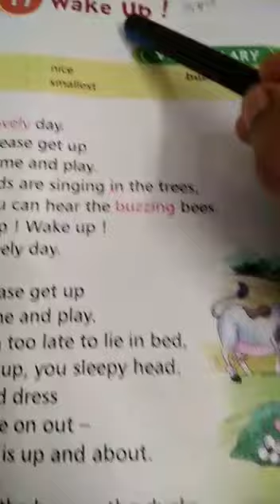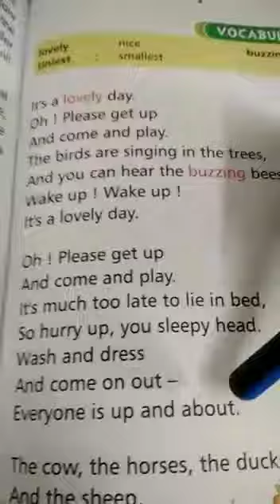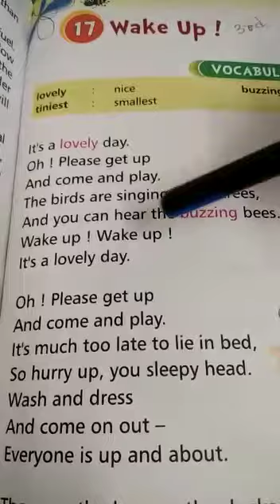Class IV English class 2022(P-105)